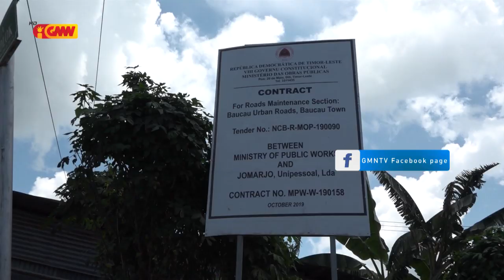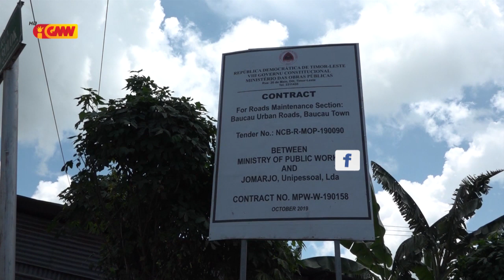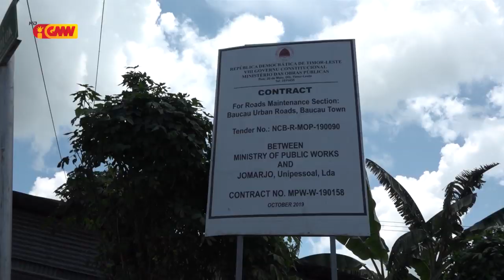ADAO NETO FRAGA HUSU PREZIDENTE A.M. BAUCAU ATU HAPARA KONSTRUSAUN ESTRADA NEBE HALO HO SIMENTU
PORTAVOS VETERANUS BAUCAU ADAO NETO FRAGA HUSU PREZIDENTE AUTORIDADE MUNISIPIO BAUCAU ATU HAPARA KONSTRUSAUN ESTRADA NEBE HALO HO SIMENTU